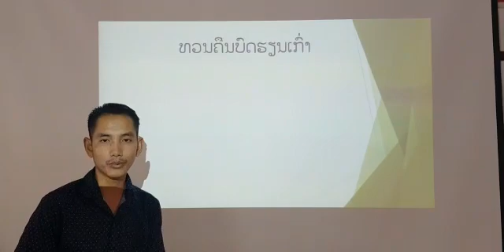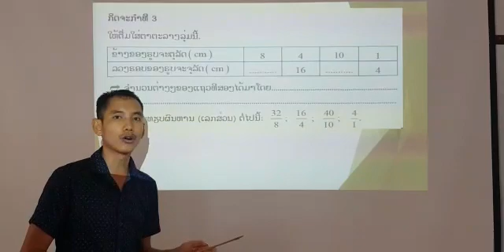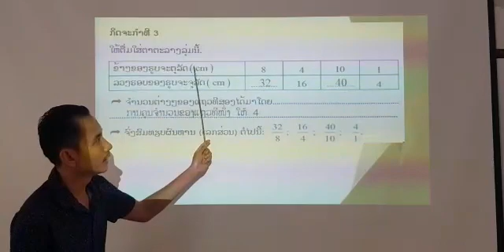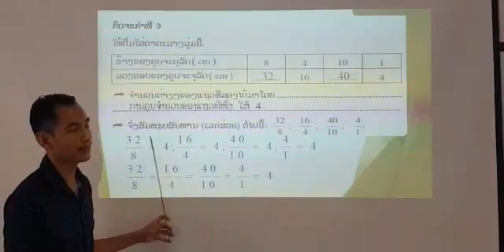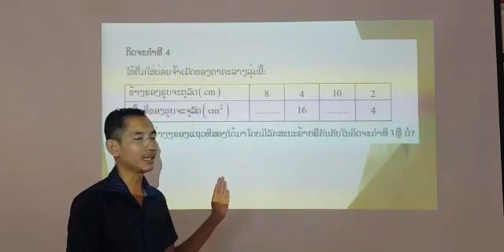ຄະນິດສາດມ1ວັນທີ 25 5 2020